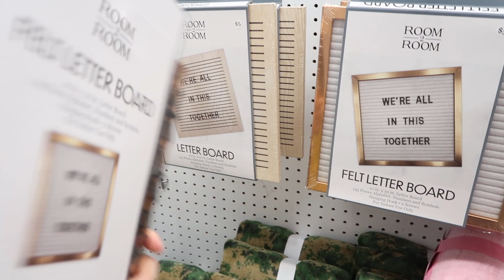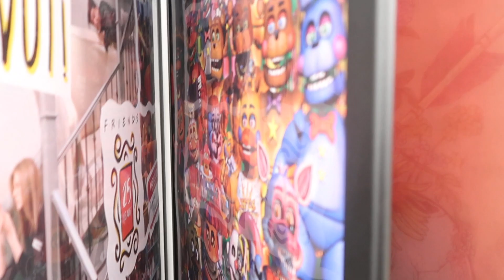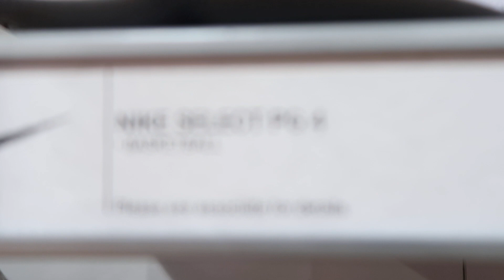I CANT BELIEVE THIS HAPPENED!!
Shout out to chef Matt from Benihana in The Woodlands!

We now have our new shirts ready for pre-orders.

Stay Loyal shirts and sweaters are still ready for purchase. ❤️

We love you guys so much! Thank you all for the love and support you have continuously been giving us!!